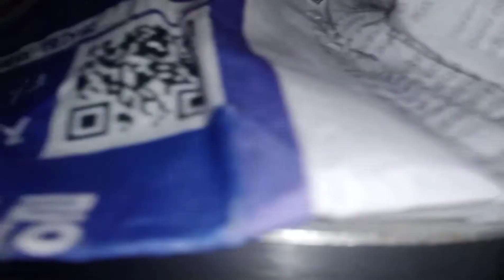Tasty Alu Biryani Recipe | Desi cooking with Roomana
Alu Biryani Recipe | Desi cooking with Roomana